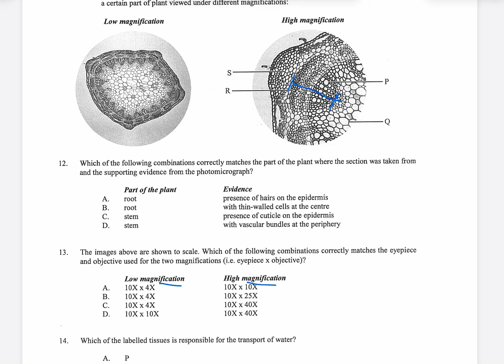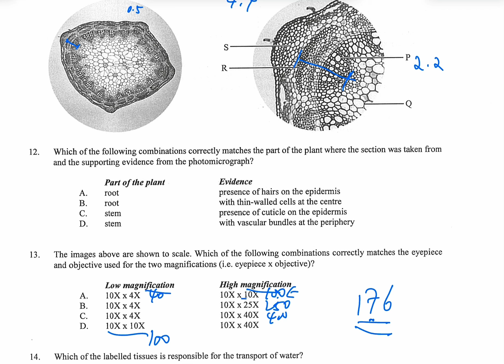2023 dse paper 1 mc 13